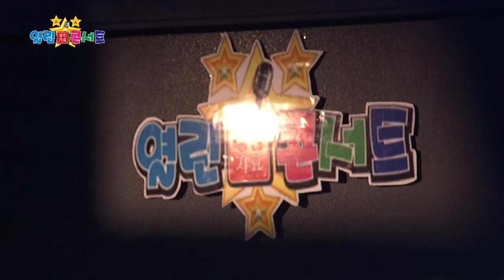천우 고흥연가 열린성인가요콘서트232회